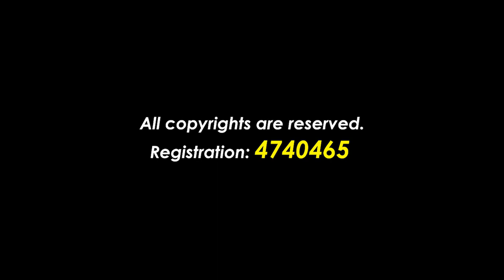जगत पिता जग ज्योति | O God, Our Father, The Light of The World | Mangal Mekhla Vol. 01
This is0 a prayer song written and musically composed by Sr. Pushpanjali Paul. Orchestration video etc also is directed by her. It is the production of Sadhana Sanchar founded by Sr. Pushpanjali.

This song is a request, a prayer to the almighty God- the light of the world to fill us with his light, healing and curing our all kind of blindness.

 "O God, we, your children have come to you with folded hands - give us your light.
Though the sun and moon and stars do she'd their light on us yet there is darkness- give us your light... Give us light. Amen".